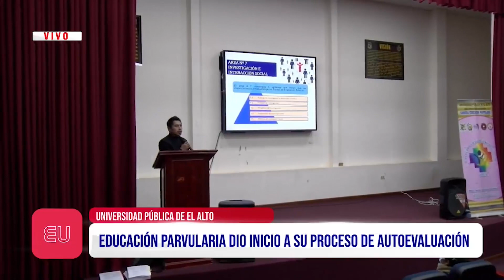EDUCACIÓN PARVULARIA DIO INICIO A SU PROCESO DE AUTOEVALUACIÓN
Educación Parvularia de la UPEA dio inicio a su proceso de autoevaluación con la capacitación y sensibilización a docentes y estudiantes de esta carrera.